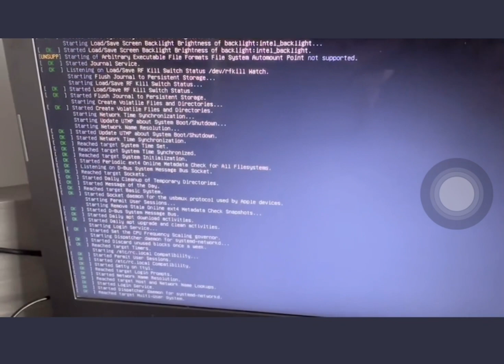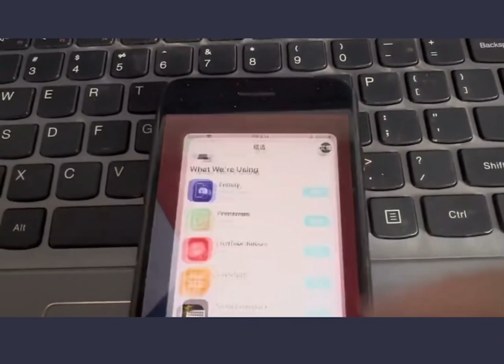Jailbreak iOS 16.4 , iOS 16.4 Jailbreak no Computer new tutorial process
I show fast tutorial how to use CheckRa1n beta or Unc0ver 8 with computer / without pc. That is new Jailbreak iOS 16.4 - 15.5 and 14.8 actually version.

New checkra1n windows ios 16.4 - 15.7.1 and ios 16 beta soon! Final ios 15.4.1 jailbreak, checkra1n windows, ios 16 JB ios 16 / 13 / 12 checkrain ios 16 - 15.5 all devices!